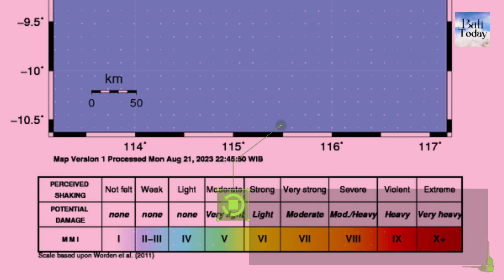Minor Earthquake Leaves Bali Unscathed